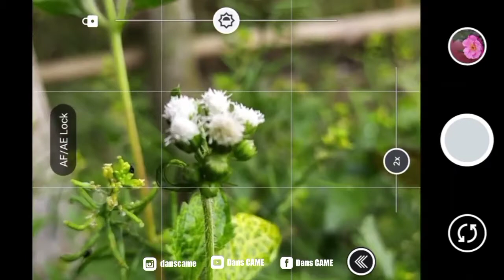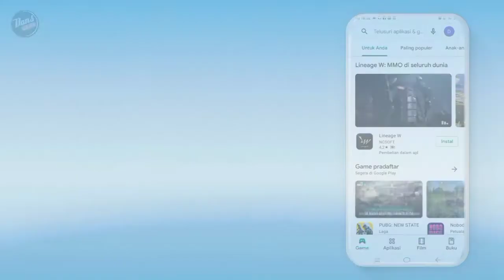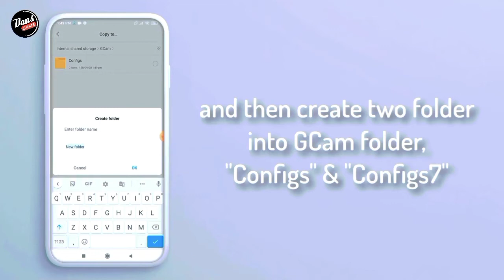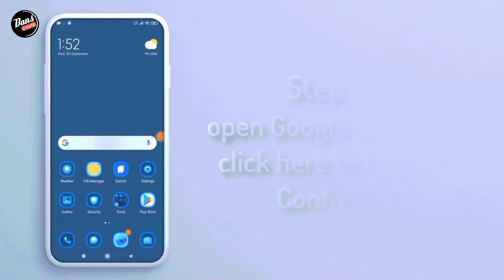GOOGLE CAMERA REALME 7 PRO - How to download gcam for realme 7 pro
⛔ Perhatian..
Disini Saya Menggunakan Realme7Pro, Kalian bisa download gcamnya usahakan Kasi tags di komentar ya sob..

☣️ CONFIG
Download Confignya Disini ⬇️⬇️

Terimakasih.

1. Realme7Pro
2. Kinemaster Pro
3. Pixel LaB